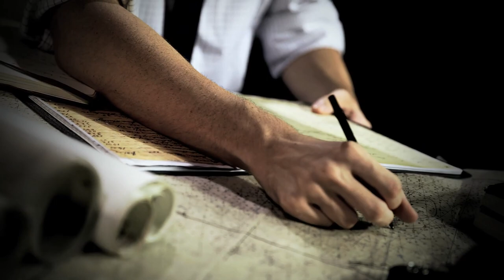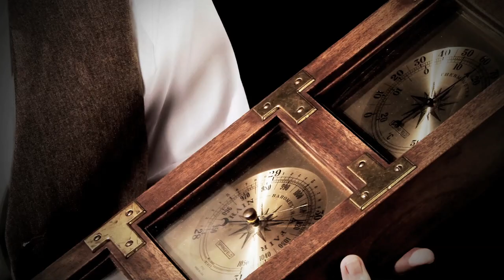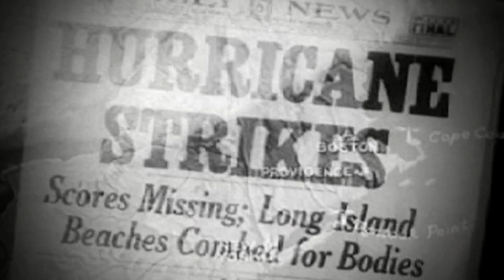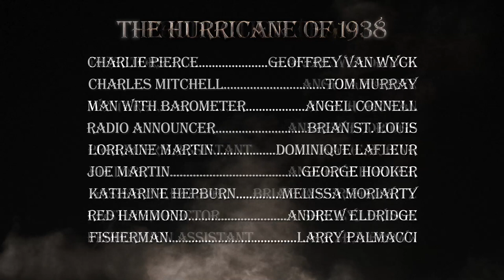The Folklorist: The Great New England Hurricane of 1938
It was a day just like any other.  The sun was out, not a cloud in the sky.  But the beautiful day soon turned dark as a great hurricane rolled through, causing massive destruction on an unsuspecting and unprepared New England population.

Produced & Directed by Angela Harrer & Andrew Eldridge
Written by: John Horrigan & Andrew Eldridge
Hosted by: John Horrigan
Created by: John Horrigan & NewTV
Executive Producer: Robert Kelly

FEATURING
Geoffrey Van Wyck as “Charlie Pierce”
Tom Murray as “Charles Mitchell”
Angel Connell as “Man With Barometer”
Brian St. Louis as “Radio Announcer”
Dominique Lafleur as “Lorraine Martin”
George Hooker as “Joe Martin”
Melissa Moriarty as “Katharine Hepburn”
Andrew Eldridge as “Red Hammond”
Larry Palmacci as “Fisherman”

PRODUCTION CREW
Production Assistant: Katie Rubino
Editor: Andrew Eldridge
Assistant Editor: Brianna Gershkowitz
Casting Director: Shelby Levison
Production Assistant: Rachel Brown

RCN: 3 | 13 | 15 | 613 (HD)
Comcast: 8 | 9 | 99
Verizon: 32 | 33 | 34